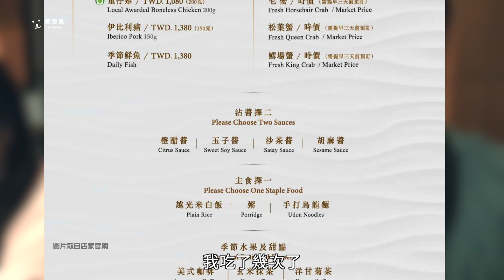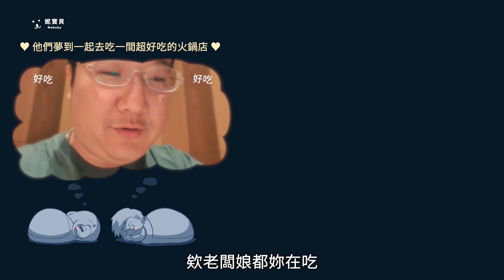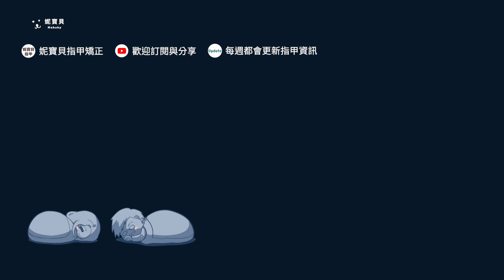大直美食萬豪火鍋-萬豪酒店 Mark's Shabu 無敵大推，沒有業配 只好批評到底囉～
大直美食
今天來萬豪火鍋店，因為他們沒有業配沒有付錢，我不告訴你這間店是什麼名字，基本上我也不知道它叫什麼名字，吃了幾次從來都不知道它叫什麼名字，所以一直都說是『萬豪火鍋店』！

由於沒有業配、沒有收錢，這個頻道也只業配妮寶貝，所以這影片從頭到尾都只講壞話，嘿嘿嘿～

指甲矯正 常見問題集 FAQ-01 (1.我適合矯正指甲嗎？ 2.指甲可以處理到什麼程度? 3.什麼狀況不適合指甲矯正？)

指甲矯正 常見問題集 FAQ-02 (1.矯正到底在做什麼? 2.指甲如何矯正？ 3.為什麼我們一直強調皮膚的照顧？)